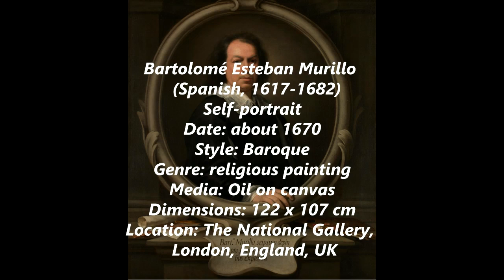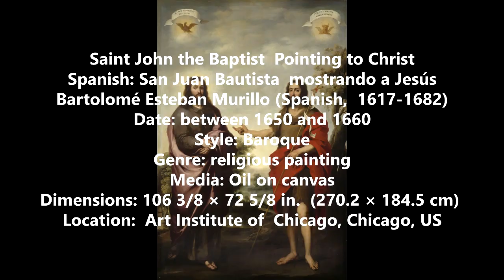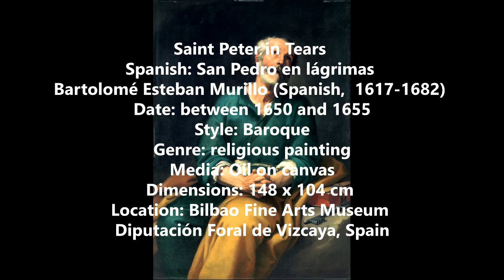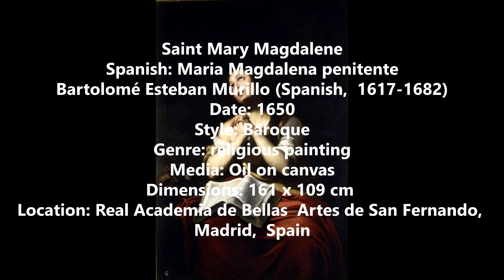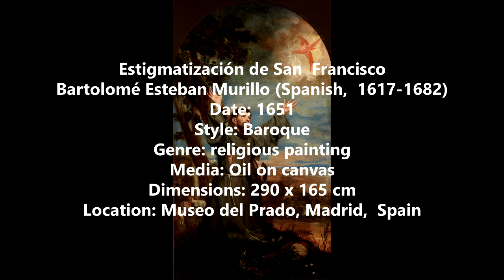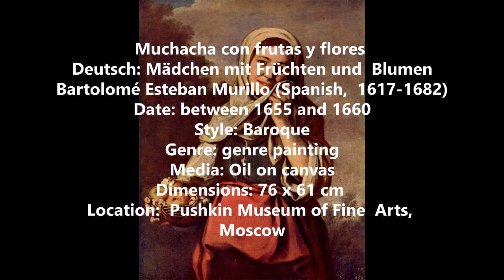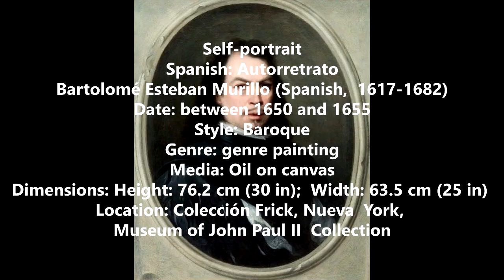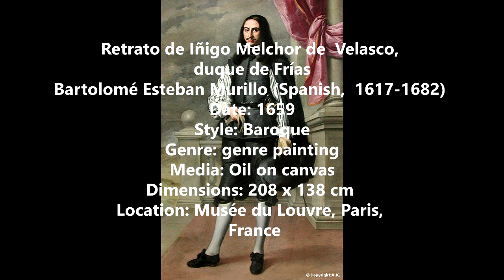MURILLO - 400th anniversary of the birth of the Sevillian universal genius - C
Bartolomé Esteban MURILLO (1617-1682) - Part I section III - (Works painted between 1630 and 1655).

Bartolomé Esteban Murillo (born late December 1617, baptized January 1, 1618 – April 3, 1682) was a Spanish Baroque painter. Although he is best known for his religious works, Murillo also produced a considerable number of paintings of contemporary women and children. These lively, realist portraits of flower girls, street urchins, and beggars constitute an extensive and appealing record of the everyday life of his times.

Murillo began his art studies in Seville under Juan del Castillo, who was a relative of his mother (Murillo's uncle, Antonio Pérez, was also a painter). His first works were influenced by Zurbarán, Jusepe de Ribera and Alonzo Cano, and he shared their strongly realist approach. The great commercial importance of Seville at the time ensured that he was subject to artistic influences from other regions. He became familiar with Flemish painting and the "Treatise on Sacred Images" of Molanus (Ian van der Meulen or Molano). As his painting developed, his more important works evolved towards the polished style that suited the bourgeois and aristocratic tastes of the time, demonstrated especially in his Roman Catholic religious works.

In 1642, at the age of 26, he moved to Madrid, where he most likely became familiar with the work of Velázquez, and would have seen the work of Venetian and Flemish masters in the royal collections; the rich colors and softly modeled forms of his subsequent work suggest these influences. In 1645 he returned to Seville and married Beatriz Cabrera y Villalobos, with whom he eventually had eleven children.

In that year, he painted eleven canvases for the convent of St. Francisco el Grande in Seville. These works depicting the miracles of Franciscan saints vary between the Zurbaránesque tenebrism of the Ecstasy of St Francis and a softly luminous style (as in Death of St Clare) that became typical of Murillo's mature work. According to the art historian Manuela B. Mena Marqués, "in ... the Levitation of St Giles (usually known as the "Angel’s Kitchen", Paris, Louvre) and the Death of St Clare (Dresden, Gemäldegal. Alte Meister), the characteristic elements of Murillo’s work are already evident: the elegance and beauty of the female figures and the angels, the realism of the still-life details and the fusion of reality with the spiritual world, which is extraordinarily well developed in some of the compositions."

Also completed c. 1645 was the first of Murillo's many paintings of children, The Young Beggar (Musée du Louvre), in which the influence of Velázquez is apparent.[ Following the completion of a pair of pictures for the Seville Cathedral, he began to specialize in the themes that brought him his greatest successes: the Virgin and Child and the Immaculate Conception.

After another period in Madrid, from 1658 to 1660, he returned to Seville. Here he was one of the founders of the Academia de Bellas Artes (Academy of Art), sharing its direction, in 1660, with the architect Francisco Herrera the Younger. This was his period of greatest activity, and he received numerous important commissions, among them the altarpieces for the Augustinian monastery, the paintings for Santa María la Blanca (completed in 1665), and others. He died in Seville in 1682 at the age of 64.

His death was, for a long time, wrongly attributed to a hernia caused by a fall from a scaffold while working on a fresco at Santa María la Blanca (Cadiz) . However, recent research shows that during this time he did not leave Seville, disproving this theory.

7:17